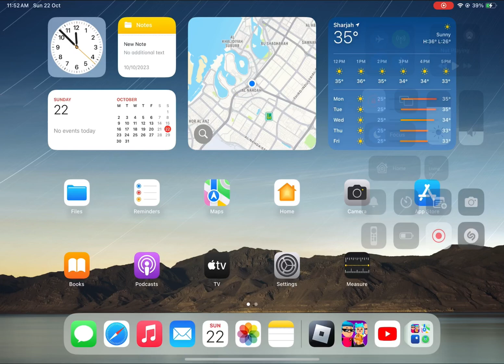Is Roblox hacked?